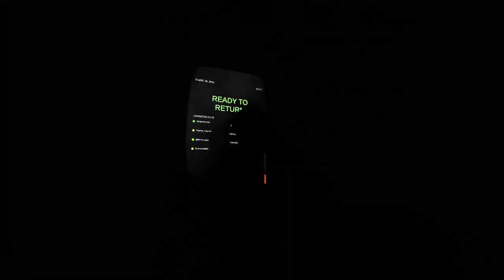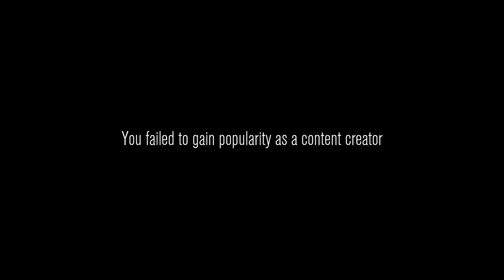playing content warning with random people it was fun